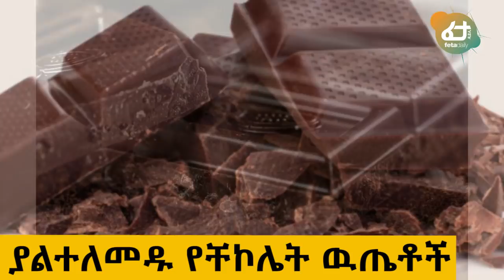Ethiopia: ስለ ቸኮሌት ጨርሰው ያላወቋቸው 15 ነገሮች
Things You Never Knew About Chocolate

in this video Feta Daily provides

Chocolate is a typically sweet, usually brown food preparation of Theobroma cacao seeds, roasted and ground.

 It is made in the form of a liquid, paste, or in a block, or used as a flavoring ingredient in other foods.